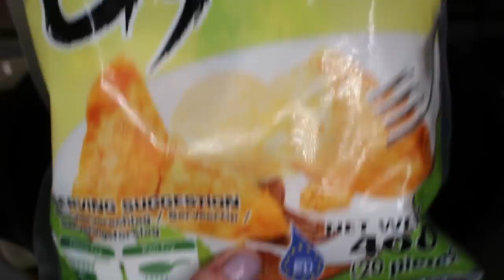АСМР Японские пельмени с яблоком/ASMR Mukbang APPLE Dumplings & ICE CREAM *EATING SOUNDS*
Японские пельмени дамплинги с необычной начинкой - с яблоками:) Если добавить моможеное, получается вообще волшебно:) Всем приятного аппетита и мурашек! При просмотре не забывайте надевать наушнички:)

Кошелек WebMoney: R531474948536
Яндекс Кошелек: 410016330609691